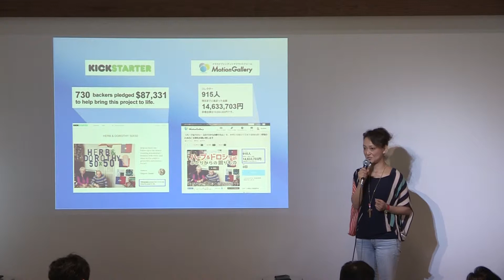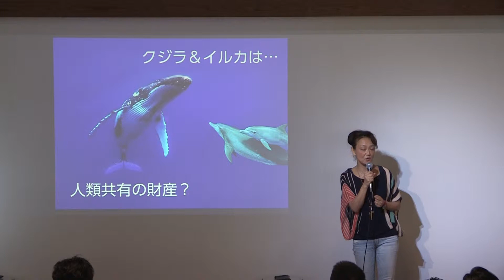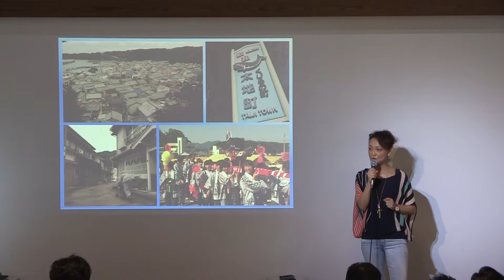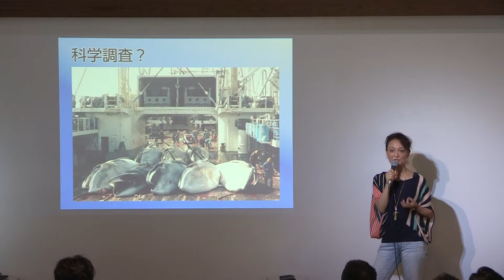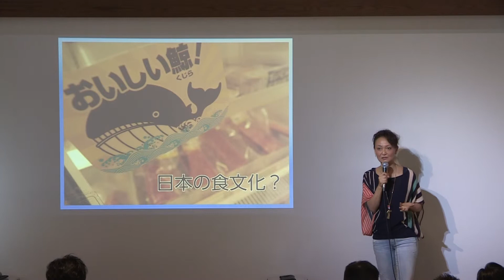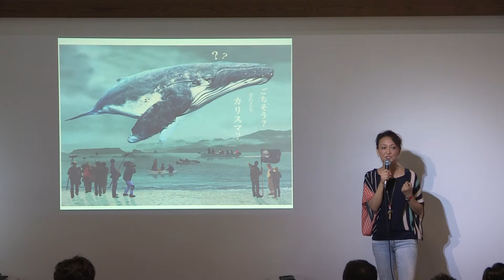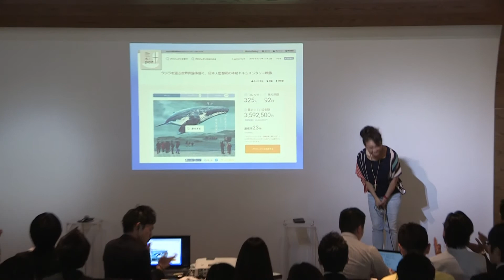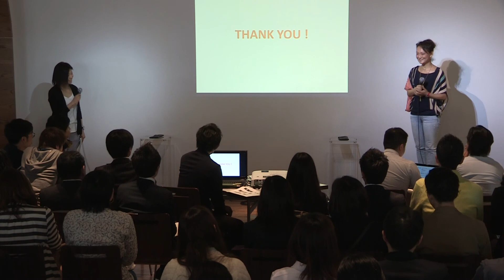[05/05]Vol.49_Megumi Sasaki